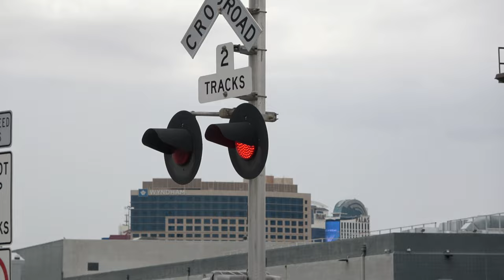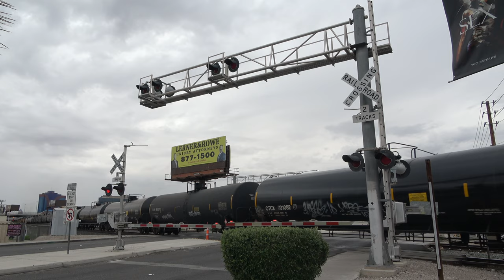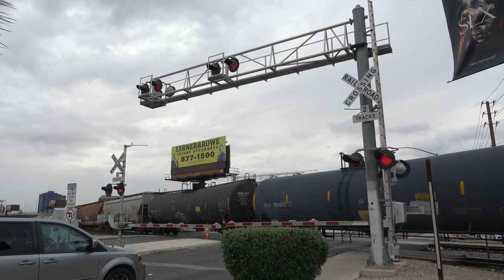UP 7159 South - W Desert Inn Rd. Railroad Crossing - Manifest Train, Las Vegas NV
After the Z-Train, This Union Pacific Railroad manifest freight train southbound was behind them on the UP Cima Sub passing through the West Desert Inn Road railroad crossing in Las Vegas, Nevada.

UP 7159, 6233, 6501, 4574, 4718, 6266 (Mid-DPU),

This crossing owned and maintained by Union Pacific Railroad is a horn zone and bells ring through whole activation.

Cantilever: Harmon
Lights: Four pairs of 12 inch Electro-Tech LEDs retrofitted in Four pairs of 12x24 inch Harmon Lights
Insall Type: UP Late 1990s, Installed: Between 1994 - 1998
- Gated Mast
Bell: Safetran Type 2 E-Bell "Early NEG"
Lights: One pair of 12 inch Electro-Tech LEDs retrofitted in One pair of 12x24 inch Safetran Lights
Junction Box: Safetran
Gate Lights: NEG Gate LEDs "Alstom-Aurora Style"
Mechanism/Counterweight Arm: Siemens
Base: Siemens
Install Type: UP Mid 2010s, Installed: 2015

Median Signal
Lights: One pair of 12 inch General Electric Pixelated Look LEDs retrofitted in One pair of 12x24 inch Safetran Lights
Junction Box: Safetran
Mechanism/Counterweight Arm: Siemens
Base: Siemens

Cantilever: Harmon
Lights: Four pairs of 12 inch Electro-Tech LEDs (One Fading) retrofitted in Four pairs of 12x24 inch Harmon Lights
Junction Box: Harmon
- Gated Mast
Junction Box: Safetran
Mechanism/Counterweight Arm: Siemens
Base: Siemens

Junction Box: Safetran
Mechanism/Counterweight Arm: Siemens
Base: Siemens

This crossing is an mixed UP owned install with the cantilevers being an UP Mid to late 1990s signal install with their lights changes and the gated masts are an UP Mid 2010s signal install with its gates and gate lights changed but no different from the originals.